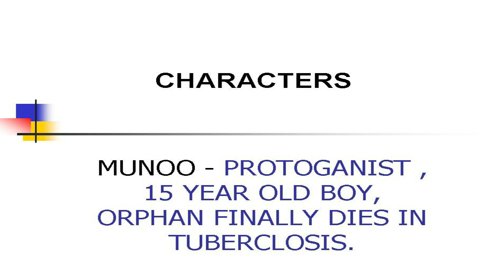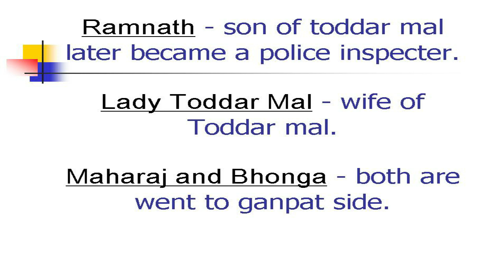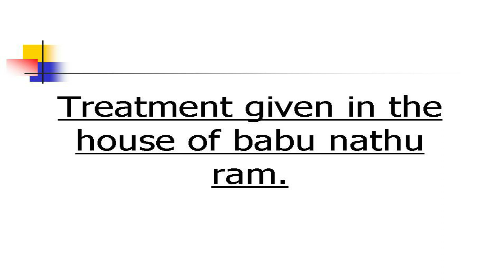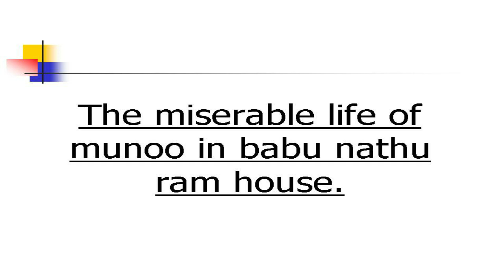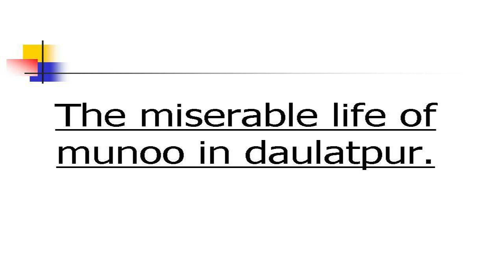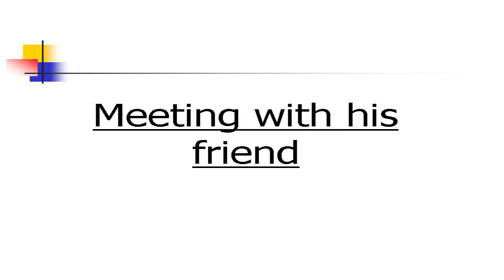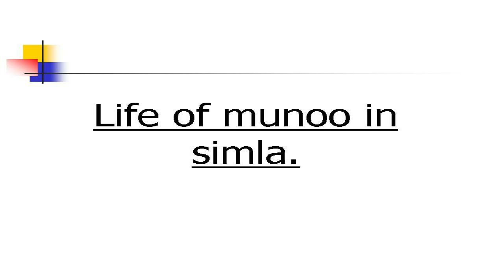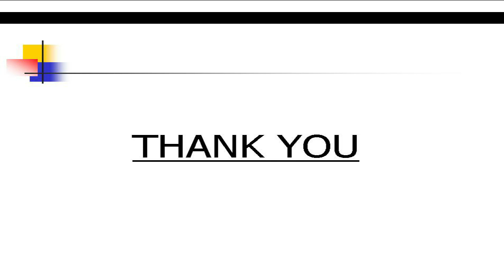Coolie by Mrs.S.Savitha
Coolie by S.Savitha